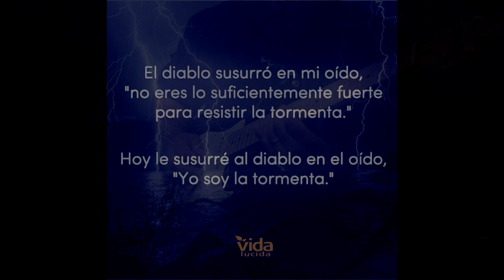Yngwie Malmsteen - Vivace Cover by Yeril9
Concerto Suite for Electric Guitar and Orchestra (also known as Concerto Suite for Electric Guitar and Orchestra in E Flat Minor Op.1) is the eleventh studio album by guitarist Yngwie Malmsteen, released on 30 June 1998 through Spitfire Records. The album was Malmsteen's first attempt at a classical concerto suite featuring electric guitar solos. All of the music was composed by Malmsteen, though his compositions were scored by his friend and fellow musician David Rosenthal. The music is conducted by Yoel Levi, and performed by the Czech Philharmonic.

Malmsteen has been keen to emphasize that unlike other collaborations between rock musicians and classical orchestras (such as Deep Purple's Concerto for Group and Orchestra), which feature a rock group playing with orchestral accompaniment, this is orchestral music which happens to have an electric guitar as its solo instrument. He has acknowledged that in many of the pieces he had to overdub his guitar solos in order to make them "fit". However, the entire piece has since been performed live in Japan with the New Japan Philharmonic